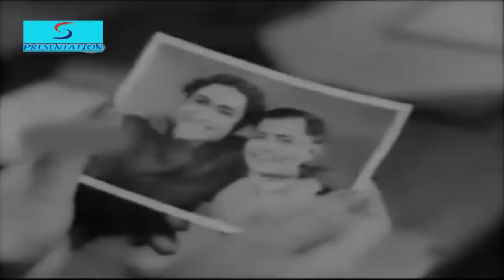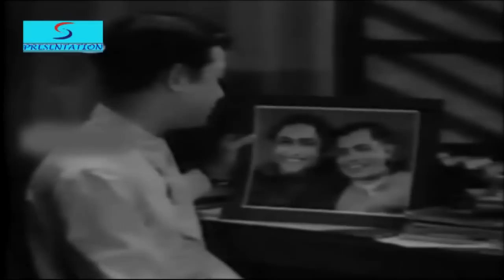AZAD - Leela Chitnis, Ashok Kumar, Hansa Wadkar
Director: N.R. Acharya
Stars: Leela Chitnis, Ashok Kumar, Hansa Wadkar
Release: Azad (1940)
Genre:Social
Banner: Bombay Talkies

AZAD
The person who entertained thousands of music lovers with such enchanting composition of film songs and private ghazals was none other than Saraswati Devi the most distinguished lady music director of Hindi cinema and the first to introduce playback system for Hindi movies at Mumbai.

Khursheed Manchersher Minocher - Homji in real life was born in 1912 in a well to do Parsi family. Her father was a businessman and a prominent figure of Parsi community of Mumbai.
At motion pictures' height of popularity in the mid-1940s, the studios were cranking out a total of about 400 movies a year, seen by an audience of 90 million